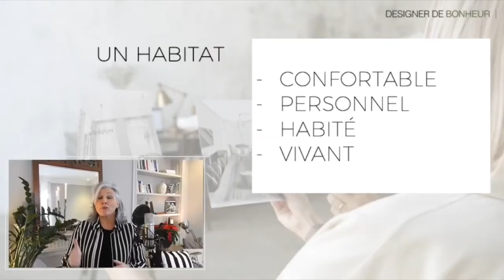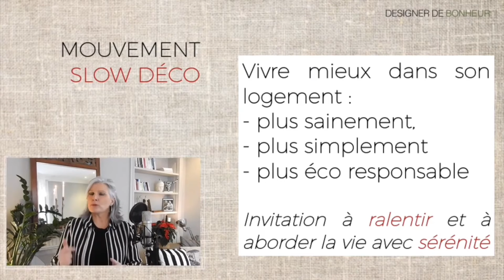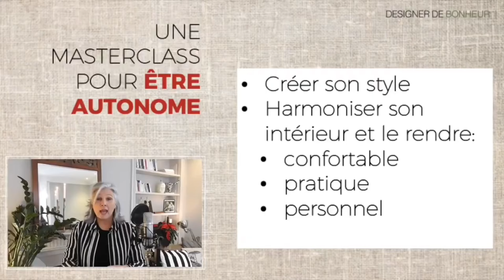DÉCO: Pourquoi suivre une masterclass déco maintenant?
L’art d’aller bien chez soi, ça se travaille.
Suivez moi dans cette aventure décorative ultra positive pour révéler votre personnalité dans votre intérieur!
Prendre soin de son intérieur, c’est aussi prendre soin de soi et de nos proches!
Je vous explique tout dans la vidéo 😉
SINON LE LIEN ICI